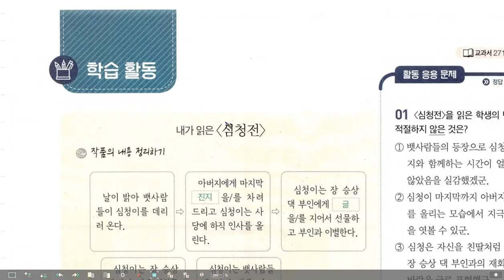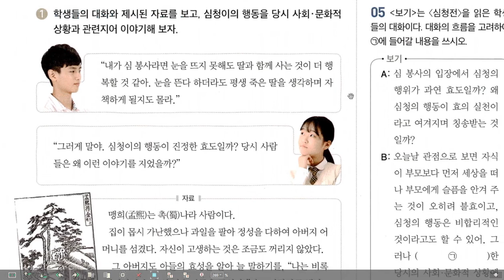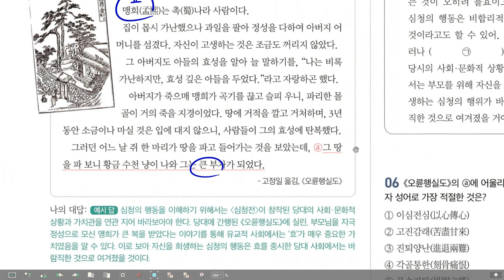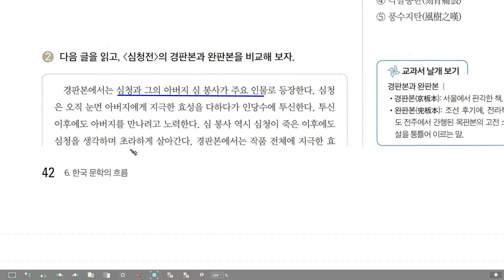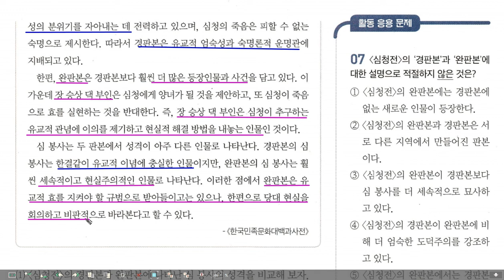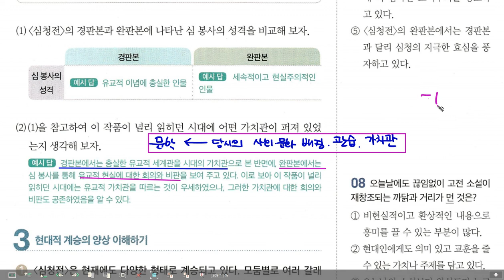고1 국어 미래엔 신유식 6-2 고전 소설 감상하기 심청전 학습활동